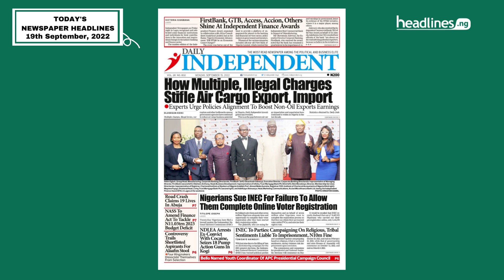Nigerian Newpapers Headlines Today - 19th September, 2022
Breaking news from Nigeria! Here's what's on the front page of Nigerian newspaper headlines today, September 19, 2022.

Featured Newspaper headlines today:
- Daily Independent newspaper Nigeria
- Daily Trust newspaper Nigeria
- The Nation newspaper Nigeria
- Punch newspaper Nigeria
- Vanguard newspaper Nigeria
- Sun newspaper Nigeria

Join our Facebook group for daily updates:
Headlines Nigeria